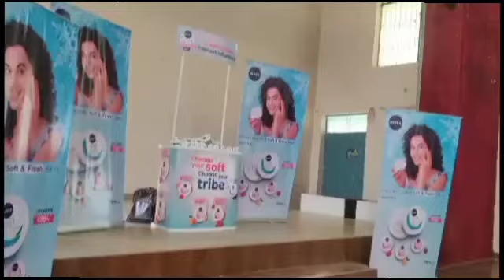Today is sports⚽ day 🤩.../@priya_vlogs_12/